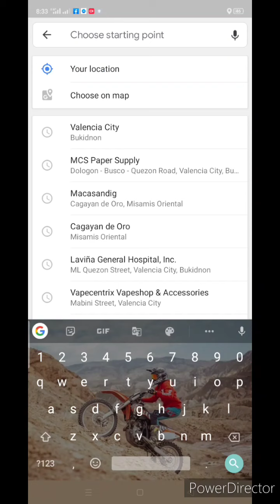Banisilan Local Riders 4th Ride (Shortride) Banisilan-Alamada